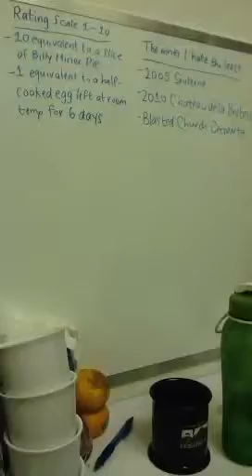Tasting Tuesdays: Boones - Snow Berry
A weekly video show, where the community of Fort McMurray gets together to help our lovely editor of the Connect weekly newspaper, Holly Hashimi .. appreciate wine.